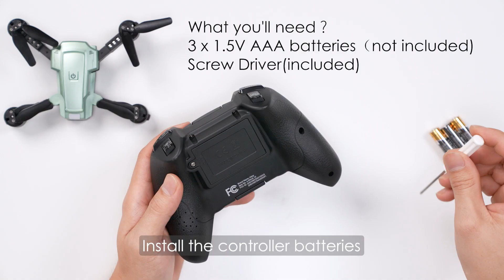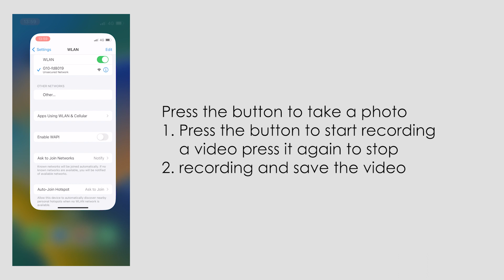Unboxing ATTOP X PACK 10 Mini Drone with 1080p camera